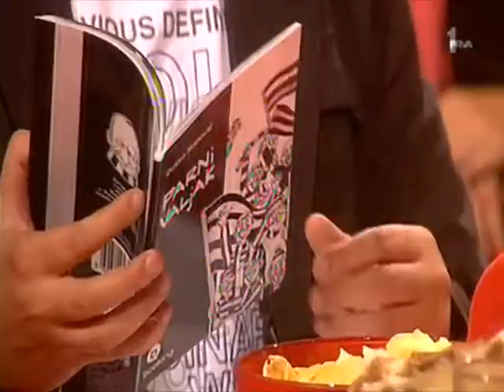Fajront Republika S3-02, Milan Smiljanić, Radosav Petrović i Kleo (10.10.2010)